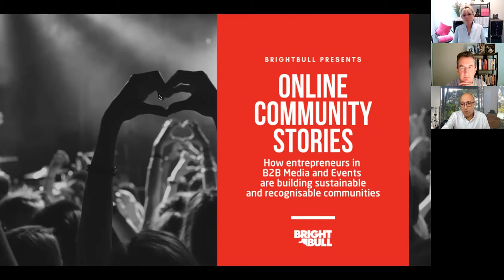650k Online Community to an intimate one of 100 - Penny Power & Thomas Power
The journey from a community of 650,000 to an intimate community of 100.

BIP100 is a thriving, intimate community limited to 100 hand-picked business owners all focused on growth, friendship and innovation.

The founders Thomas and Penny aren’t new to community building - they have quite the track record and were early adopters of the digital age. They founded Ecademy, probably one of the first communities for business professionals, connecting 650k members and since have built and sold 3 businesses as well as published 9 books between them.

We’re so delighted to have Thomas and Penny as part of this online community series. In this exciting conversation we’ll be chatting about this and more:

* What has been the evolution of community building over the last 20 years
* Lessons learnt from building one of the biggest B2B communities in the early years
* Micro-communities the new trend and scale
* What comes with building such an intimate membership community - the benefits
* The key pillars of building a focused community - how priorities shifted, what becomes more important (content/product offering, services, 121’s?)
* The importance of building and leveraging your network
* Being the face behind the community - how do you balance control and delegation
* Onboarding your community members?

00:00 - Intro, the BIP100 founders and reminiscing the first ever social business network
05:07 - Communities should be paid NOT free. For user experience as well as commercial.
08:28 - The difference between a network and a community
13:55 - Key learnings from selling the business + Dunbars number.
22:07 - The key pillars of a B2B community
24:00 - Communities built guru style are utter nonsense You can't do intimacy at scale.
30:15 - Free has created instability, distrust and unsafe environments. Free is great for advertisers and shareholders but not for people.
30:18 - How does one scale small + Intimate?
32:32 - You can make more money from 100 people than 1000
36:00 - Scaling micro communities.
37:04 - The psychometrics and attitudes of the community leader
37:47 - Building your community from a customer perspective
39:53 - The strategy challenge for big conference companies
44:29 - BIP's no roadmap approach + Community 100
51:57 - Tesla, Facebook, Google - they don't get it.
55:23 - Do you need technology to run your community?
01:00:27 - Onboarding members and turning something intangible and virtual into tangible.